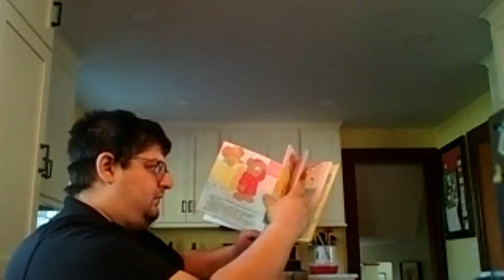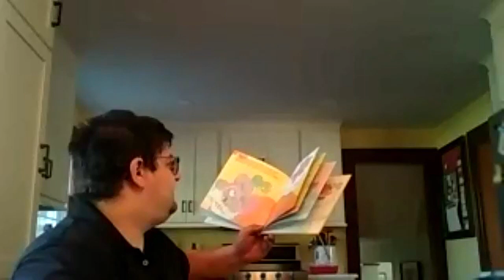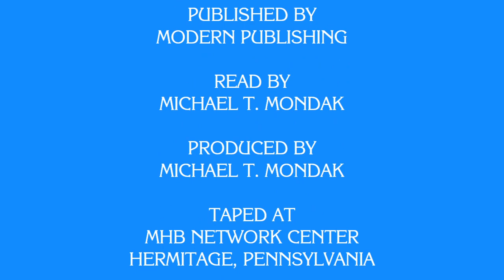Michael T. Mondak Reads Drowsy's Room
I read Drowsy's Room to the children!